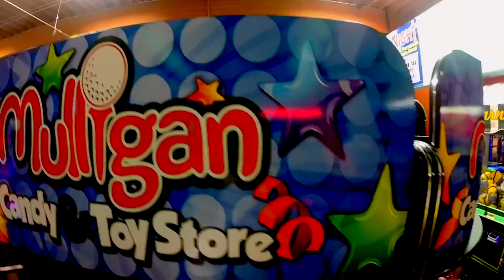🌴Mulligans🌴 - Mini Golf, Go Karts, and more⚓️ Torrance, CA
Goose Nectar 808⛳️⚓️🗿
-Tyler the Creator, Smuckers
-Mini Golf
-Lazer Tag
-Go Kart
- Rock Climing